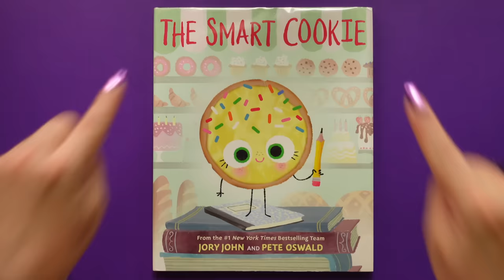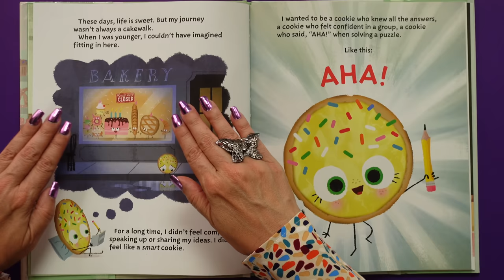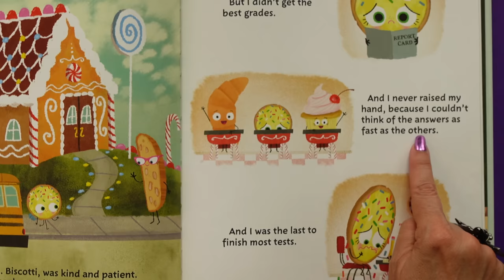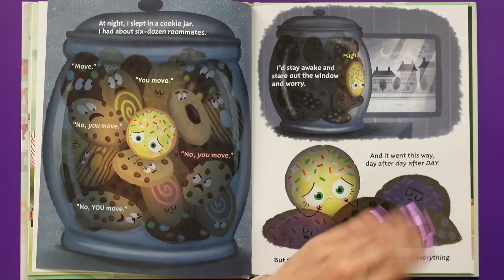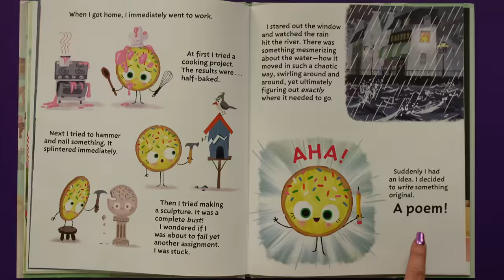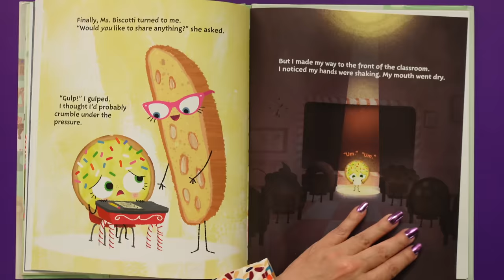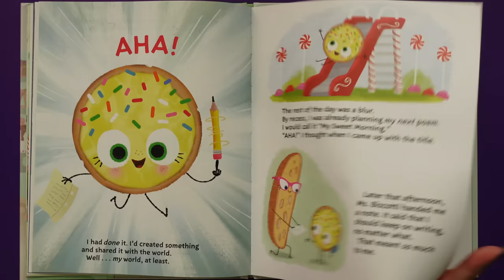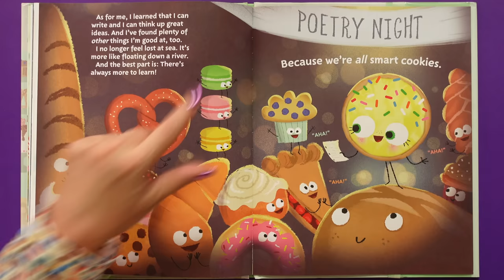The Smart Cookie 🍪 read aloud for kids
The Smart Cookie 🍪 read aloud for kids... Grab your pencil because you're about to have an AHA moment! Smart Cookie is having a crisis of confidence and doesn't feel smart but slow, shy & even lost at school!  But the recipe for success is right there. KidTime StoryTime is going to get SMART.

From the bestselling duo of Jory John and Pete Oswald, who also wrote The Bad Seed, The Couch Potato, The Sour Grape, The Cool Bean, The Good Egg and more!  Published by HarperKids!  This smart book is a confidence-builder and encourages resilience and persistence, tackling themes of test-fright, shyness and insecurity.